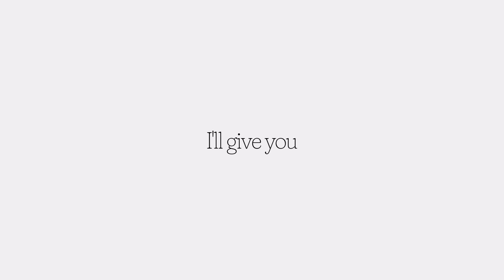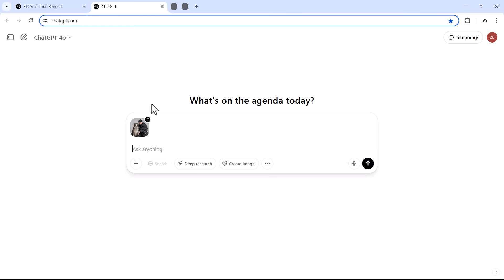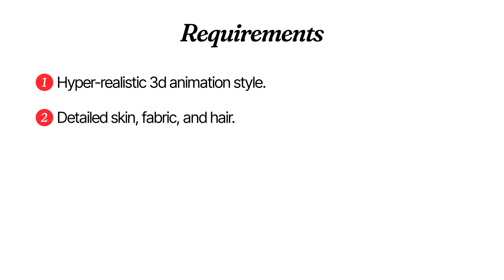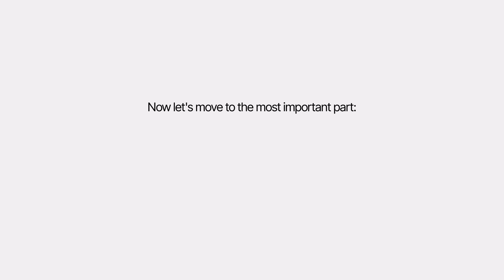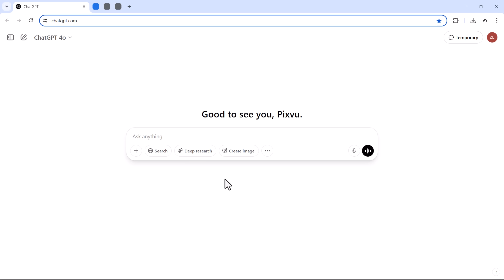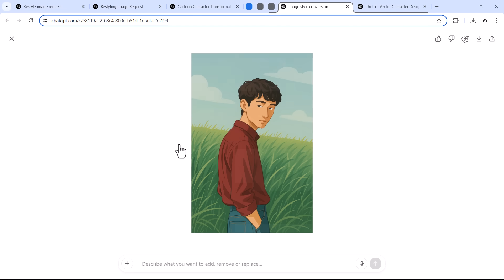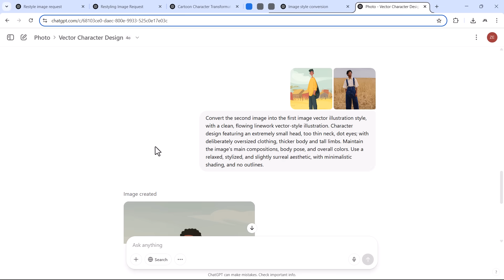I Found the Secret to INFINITE Cartoon Effects in ChatGPT!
Want to turn your photo into a cartoon using AI — for free?
In this video, I’ll show you how to use ChatGPT to transform any image into amazing cartoon styles like Disney, Ghibli, GTA, Fortnite, Caricature, and more. Whether you're looking for a fun caricature or a detailed 3D animation look, this AI photo-to-cartoon method works beautifully, even with the free version of ChatGPT.
You’ll also learn how to copy any cartoon style and reapply it to your own pictures using simple prompts. No need for design skills or paid tools; just smart use of the ChatGPT new image generation tool.
Whether you want to cartoonize yourself, add a cool cartoon effect, or turn your pictures into cartoon art, this guide will show you how to do it step-by-step.